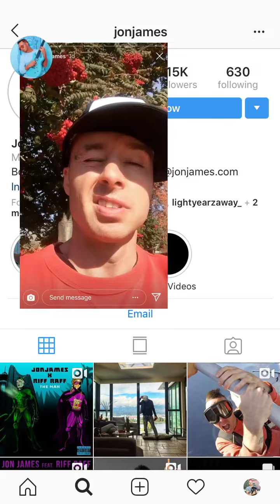Jon James McMurray's Final Moments Before Fatal Stunt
RIP to this amazing and talented artist and stunt man Jon James McMurray.

A 34-year-old rapper who fell to his death in British Columbia while performing a stunt that involved rapping while walking on the wing of a plane was a “beacon of light to follow your dreams,” his management team says.

Jon James McMurray died Saturday filming a project he had been working on for months, a statement from the team said. He trained “intensively” for the stunt, it said. “However, as Jon got further out onto the wing of the plane, it caused the small Cessna to go into a downward spiral that the pilot couldn’t correct,” the statement said.

“Jon held onto the wing until it was too late, and by the time he let go, he didn’t have time to pull his chute. He impacted and died instantly.” The team said the plane and the pilot later landed safely.“His passion for making music videos and performing stunts were combined, and Jon pushed music in a new direction that was uncharted territory,”